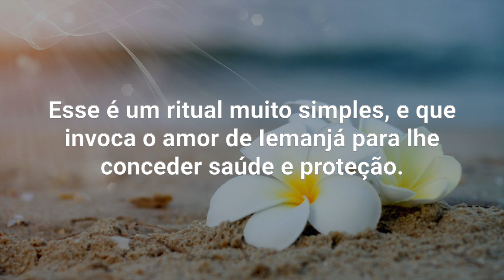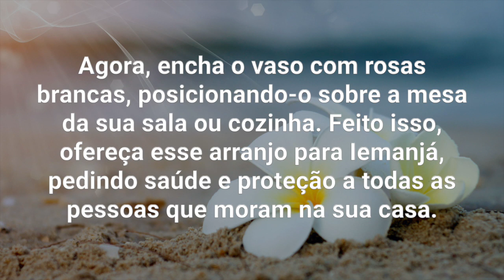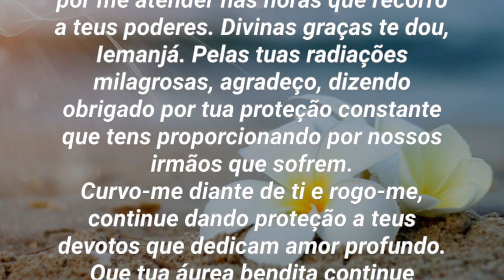RITUAL DE PROTEÇÃO DE IEMANJÁ 💙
Faça esse Ritual de Proteção de Iemanjá e peça a benção da Rainha dos Mares em todos os momentos da sua vida!

Ingredientes que você precisa para esse Ritual de Iemanjá:
🔹1 embalagem de Sal de Banho de Iemanjá
🔹1 recipiente com água morna
🔹1 vaso
🔹rosas brancas

Na loja WeMystic você poderá encontrar um seleção de produtos místicos e esotéricos totalmente orientada para as necessidades de harmonização energética, bem-estar espiritual e artes divinatórias.